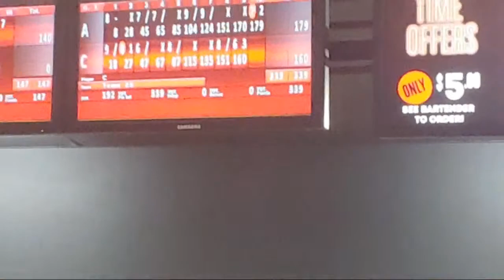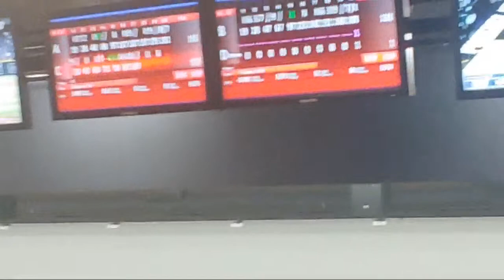ASU Experience. 4 Games. Masters, Carmen Salvino, Wolf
Jason Eubanks @ hihbowling.com hititharder bowls the ASU experience. I bowled on the 2021 Masters, Carmen Salvino, Wolf then Salvino pattern in that order.